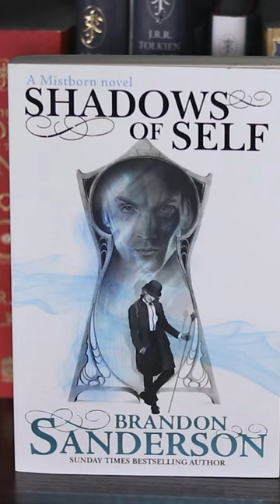Christmas for a Book Reader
"Twas the night before Christmas, when i said to myself.
What book shall I take from my cozy bookshelf.
Fantasy Stacked each row not a single spot bare,
But which one to choose, I thought in my chair. "

This was one of my favorite videos to make, yet it never really got many views! Would be awesome if you could check out the full video!

Jay Kennedy
Canada